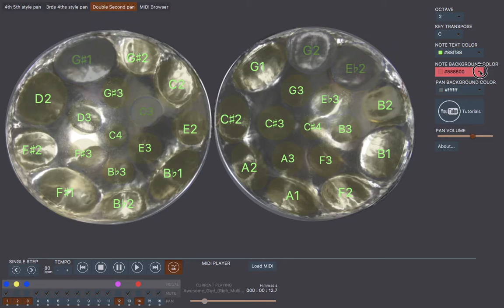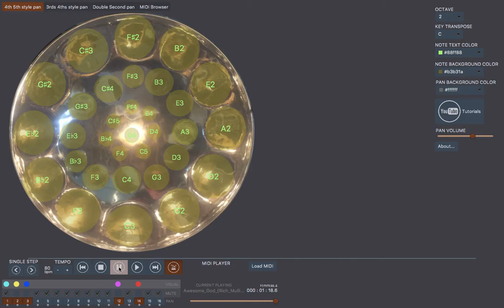Awesome God Steelpantutor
the steelpantutor apps was created to teach songs and be an educational tool for steel drum players  around the world